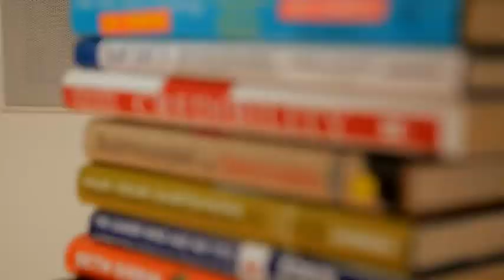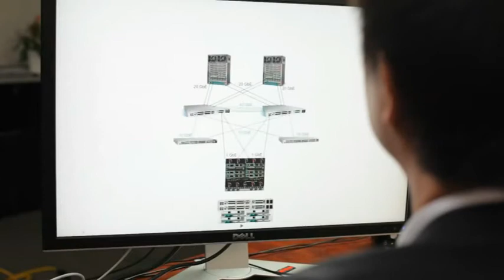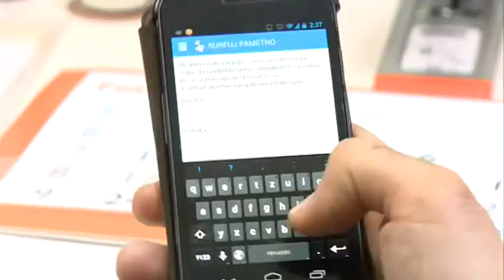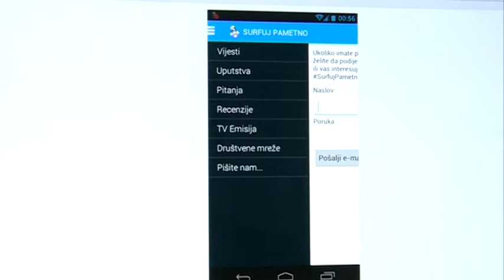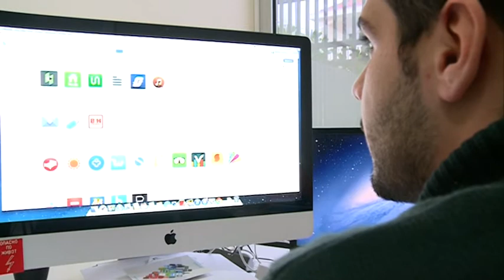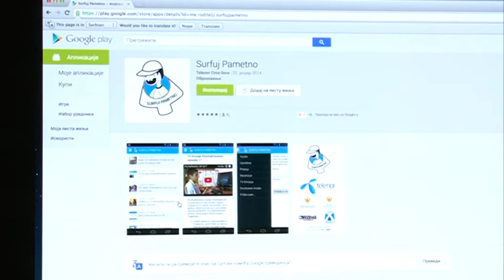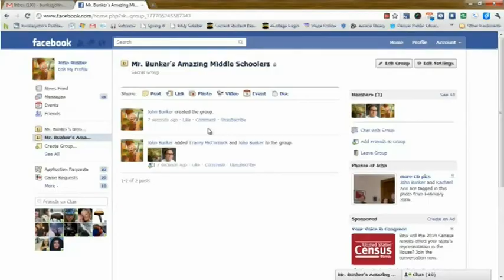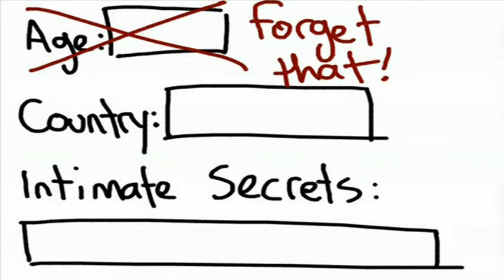SurfujPametno, S01 Ep19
SurfujPametno serijal o bezbjednosti na Internetu možete pratiti svakog utorka od 16:15h na TV Vijesti, a u 19. epizodi prve sezone saznajte nove priče iz SurfujPametno cyberkuhinje

* Da na zanimljiv i inovativan način kreirate prezentaciju, pomoći će vam Prezi, mađarski startup koji je u posljednje vrijeme postao alternativa čuvenom PowerPointu. Upoznajte besplatan online alat za izradu prezentacija, za koji nije potrebna instalacija, a koji unaprijed nudi mnoštvo zanimljivih efekata, animacija, pripremljenih tema, dizajna...

* Savjete kako da Internet postane sigurno digitalno okruženje od sada možete nositi i u svom telefonu.. Predstavljamo vam SurfujPametno aplikaciju za Android telefone, a u emisiji upoznajte Lazara i Stevana, mlade programere koji su radili na rayvoju aplikacije. Ovi mladi programeri su za kratko vrijeme prenijeli SurfujPametno cyberkuhinju i na pametne telefone, a kroz sam proces razvoja vodio ih je Andrija, iz kompanije fleka.

* Internet i društvene mreže su najjače oruđe do sad, kojim neko može izraziti svoje mišljenje i stav. Da bi se izbjegli brojni nesporazumi, djecu je potrebno edukovati kako da Fejsbuk iskoriste na najbolji mogući način, gdje je veoma bitno da ih profesori usmjere na pravi put korišćenja i dijeljenja informacija...

Emisija SurfujPametno sastavni je dio projekta ''Osvoji Internet, surfuj pametno'' koji kompanija Telenor partnerski realizuje sa Ministarstvom za informaciono društvo i telekomunikacije, Ministarstvom prosvjete, udruženjem ''Roditelji'' i Ombudsmanom.